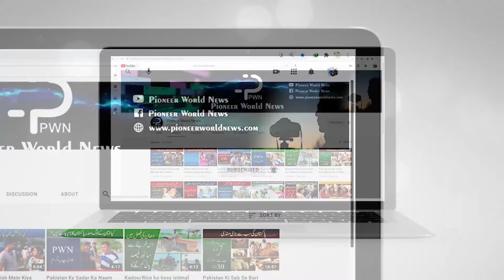Pakistan Ka Taleemi Nizam Kesy Behtar Ho Sakta Hai | Israr Ahmed Motivational Speaker | Educational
پاکستان کا تعلیمی نظام کیسے بہتر ہو سکتا ہے